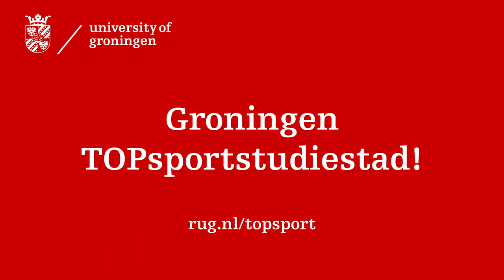Xandra Velzeboer naar Olympische Winterspelen 2022 | University of Groningen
Xandra Velzeboer begon het jaar 2022 op zondag 2 januari met een tweede plaats tijdens de NK Shorttrack. Xandra viel in Leeuwarden op de 500 meter, maar reed op de 1000 en 1500 meter wel naar een podiumplaats. Het hoogtepunt van dit seizoen moet voor Xandra begin februari plaatsvinden in Beijing tijdens de Olympische Winterspelen. Ze komt daar in actie op de 500, 1000, 1500 meter en de relay. Vanwege de komende spelen heeft Xandra de studie Life Science and Technology even stopgezet, maar na de Olympics pakt ze de studie zeker weer op.

In deze video kijkt ze terug op de NK en vooruit naar de Olympische Winterspelen.